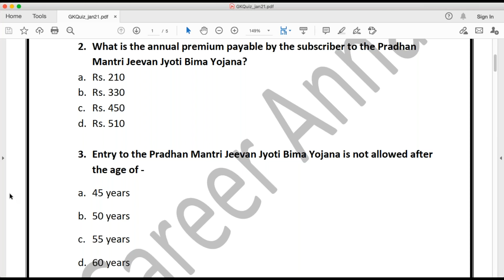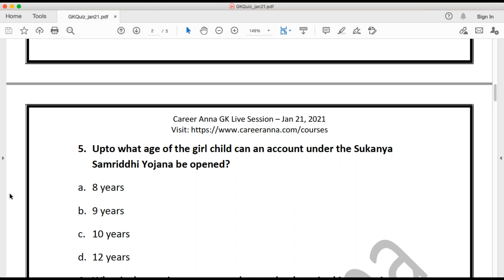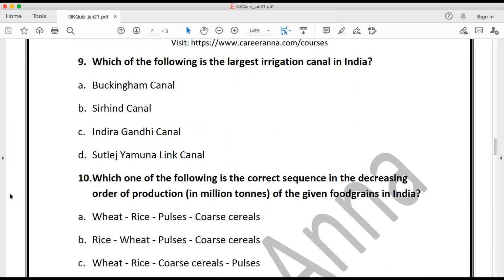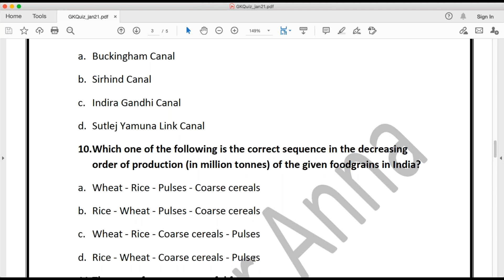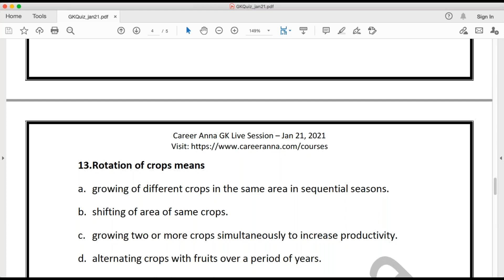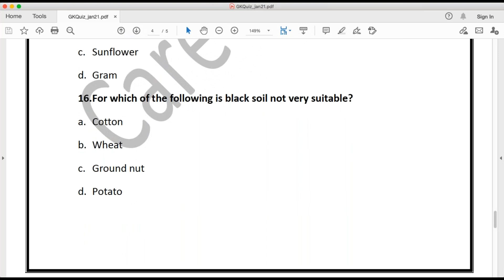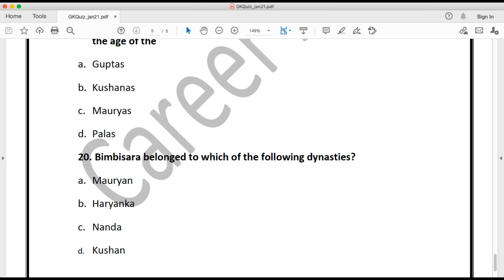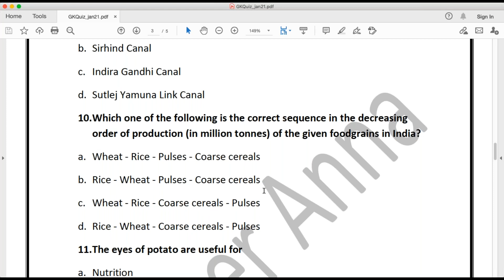TISSNET GK Live Session - Government Schemes, History and Geography